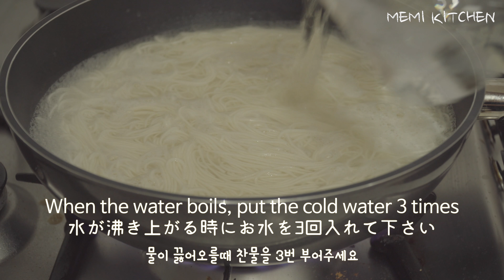비빔국수는 사랑입니다 !! 비빔국수 만들기 (Korean Spicy Noodles, ビビン素麺) Korean Food [매미키친]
집나간 입맛도 돌아오는 새콤달콤 비빔국수
양념장 비율 하나만 있다면 듬뿍 만들어서
쫄면, 비빔면, 공뱅이무침 등 여러가지 응용해서 사용할 수 있어요^^
중면 보다는 소면을 좋아해서 소면으로 삶았어요
고소한 맛을 좋아해서 개인적으로 콩가루 한스푼 올려서 드심 꿀맛
(강추! 꼭 한번 드셔보세요)

안녕하세요.
음식을 사랑하고 요리를 즐기는 매미키친입니다.
주로 한국음식을 소개하며 각 퓨전요리도 선보일 예정입니다.

[EASY] [FUN] [DELICIOUS]

매미키친은 이 단어들을 슬로건으로 여기며 더욱 많은 분들이 요리에 관심과 애정이 생길 수 있도록 시행착오를 거듭해가며 더 좋은 영상을 만들기 위해 노력하겠습니다.